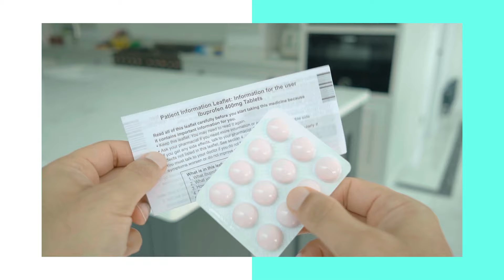Geneesmiddelen juist gebruiken | Kies voor verantwoord gebruik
Het juist gebruiken van geneesmiddelen is van essentieel belang.

Kies voor verantwoord gebruik.